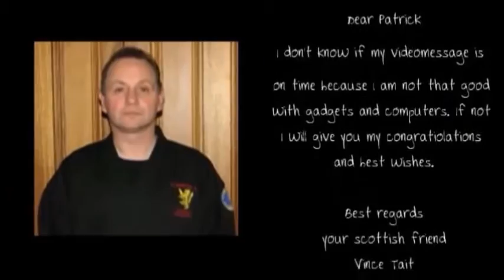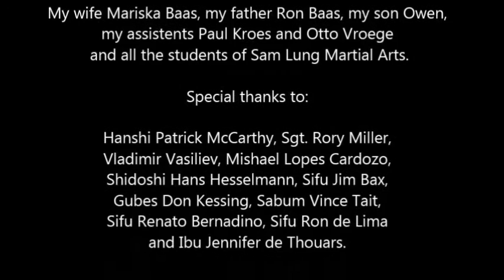Personal messages to Patrick Baas - 25th anniversary Sam Lung Martial Arts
In 2014, martial arts school 'Sam Lung Martial Arts' celebrated it's 25th anniversary. Several world famous international martial arts masters left a personal video-message for Kyoshi Patrick Baas, the founder and head instructor of the schools. Among them: Patrick McCarthy, Vladimir Vasiliev, Sgt. Rory Miller and others.